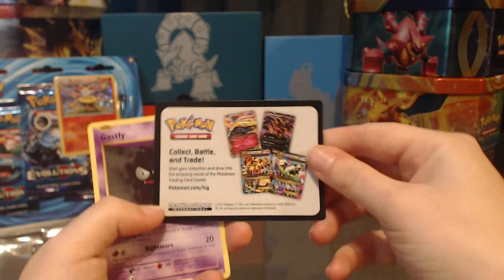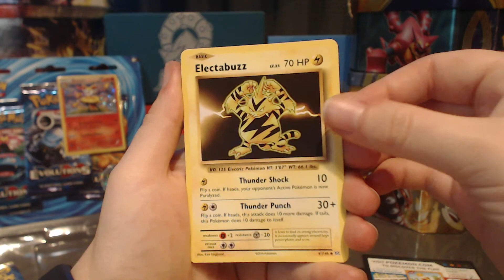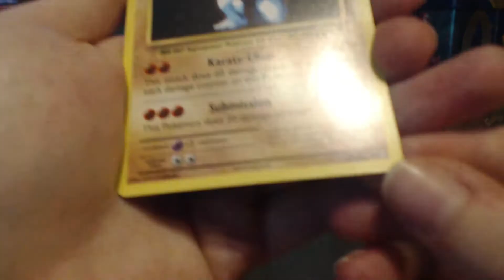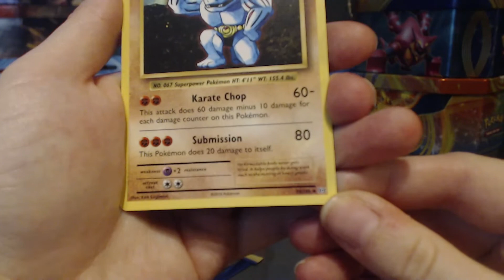Opening 4 Pokémon TCG Evolutions 3-card booster packs | Worst pulls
Opening up 4 Pokémon TCG Evolutions 3-card pack from Dollar Tree. These are not sample packs nor checklane packs. Unfortunately I've got some pretty bad pulls out of these.

More info
Pokémon has been around for 20 years now and I've started collecting the Pokémon TCG cards about six months ago. To this very day, I'm still very much in love with Pokémon and I will continue to do so.